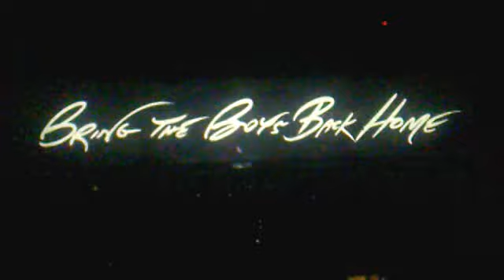Roger Waters - The Wall, Beograd 01.09.2013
Comfortably Numb